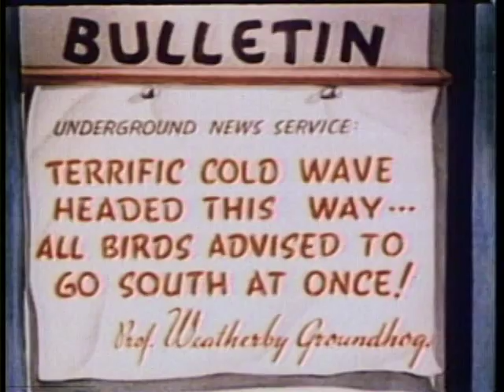Woody Woodpecker: Pantry Panic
Woody Woodpecker in Pantry Panic
Publication date 1941
Topics woody the woodpecker, walter lantz, groundhog
Publisher Universal Studios & Walter Lantz Productions
Weatherby Groundhog predicts a cold winter and advises all the birds to fly south. But Woody Woodpecker decides to stay, and nearly starves. Animation by Alex Lovy and Lester Kline, story by Ben Hardaway and L.E. Elliott, music by Darrell Calker.
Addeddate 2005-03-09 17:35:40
Identifier woody_woodpecker_pantry_panic
Run time 7:00
Type MovingImage
Year 1941